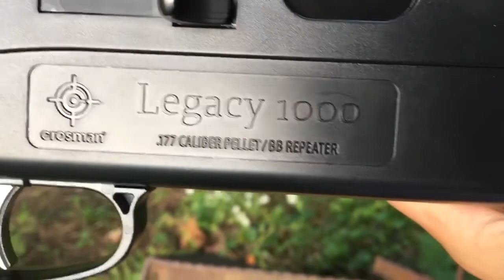Target practice with my air rifle! Metal swing target!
I hope you guys enjoyed this video! 20 sub special coming soon!! Shoutouts in the next video!!
Meet Cleo jade!